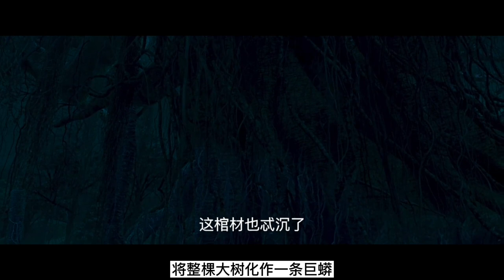【老贾说电影】《鬼吹灯》第三本《云南虫谷》小说原剧情（上）